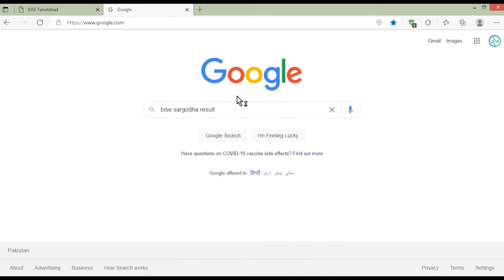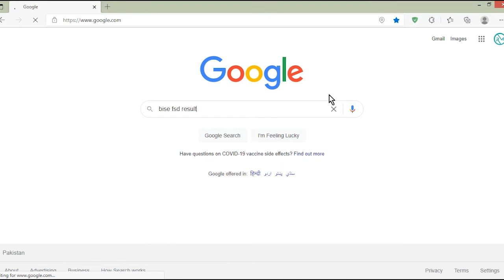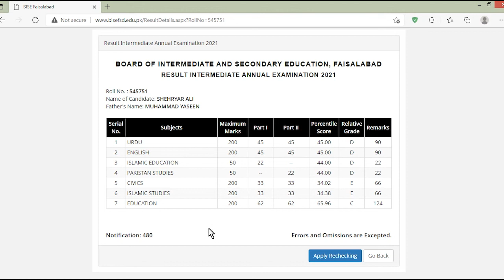Inter Result 2021| 12 Class Result 2021| Sargodha Board |Faisalabad Board | Intermediate Result 2021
Hi! Hope you are all doing well!

In this video, i will show you how you can easily find your inter result 2021 in just 30 seconds. Hope you really like it.

As the main agenda of this channel is to show the real life applications of subject mathematics in our daily life, so this is the first step towards this mission. Watch our Series 01 titled as geometric shapes by clicking the following link: